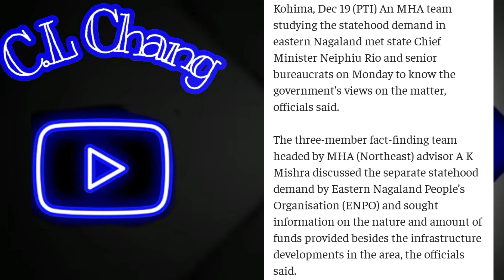Update on ENPO & CM Rio statement December 20, 2022